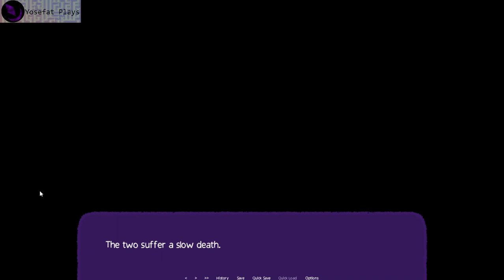Purrfect Apawcalypse (2019) - Playthrough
Pequeña novela grafica con toques romanticos y de humor negro donde un alumno de una prestigiosa escuela a mitad del apocalipsis decide que de todas maneras va a morir y decide hacer amigos para pasar sus ultimos momentos feliz.

Esta bastante bien escrita y tiene bastantes variaciones para ser un juego gratuito ademas de que todos los modelos de los personajes que no son demonios son adorables y los dialogos se me hicieron muchas veces bastante graciosos.

Me gusta el tema general de la obra de buscar lo mejor en los momentos de pesadumbre y el aprovechar lo que la vida tiene que ofrecer al maximo, lamentablemente los protagonistas tienen que aprender la lección a mitad del fin de su mundo. Eso si, mención especial a la aventura de probar chocolate aun sabiendo que como caninos eso es letal, desde que vi esa escena no puedo dejar de pensar en ella y cada que alguien tiene cercas a un perro y chocolate, no puedo dejar de pensar en "el sabor prohibido".

Tengo curiosidad por esta linea de juegos ya que este mismo juego fue eventualmente reecho junto con 2 continuaciones más que tal vez algun dia me haga el favor de probar.

"Olive the mutt finds themself trapped in Hachiko High School during the apocalypse! Demons have been slaughtering their classmates and they're certain it's inevitable that they too will meet their untimely end... Which means there's only so many dogs left to spend their last moments with!
Join Olive in their grisly search for a special someone! Will it be Brownie the snack-loving corgi, Sparky the sporty husky or Patches the dalmatian bookworm? It's all up to you!"